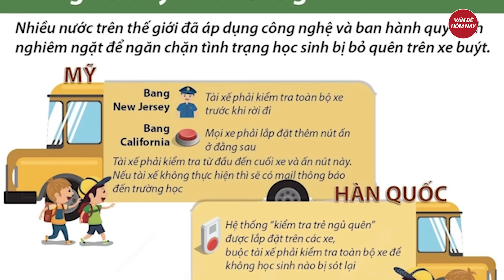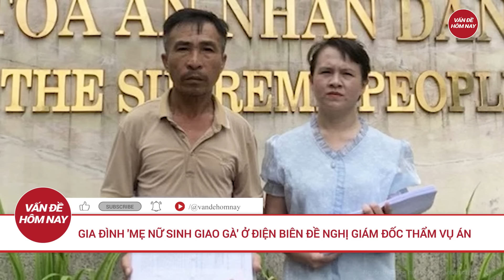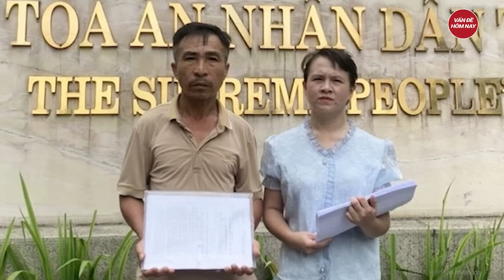Công nghệ giám sát của nhiều nước trên thế giới để không bỏ quên học sinh trên xe buýt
Tin tức mới nhất | Công nghệ giám sát của nhiều nước trên thế giới để không bỏ quên học sinh trên xe buýt
Trên thế giới, nhiều nước đã áp dụng công nghệ và ban hành quy định nghiêm ngặt để ngăn chặn tình trạng học sinh bị bỏ quên trên xe buýt nhằm tránh để xảy ra các vụ việc gây hậu quả nghiêm trọng về người
Tham gia làm hội viên của kênh để được hưởng đặc quyền: